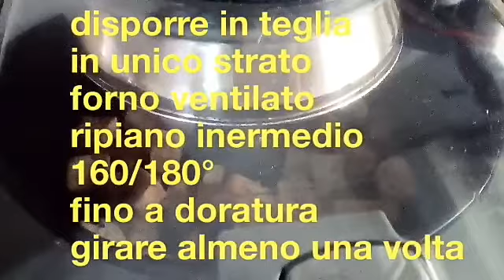alla paprika handemade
Una ricetta veloce di riciclo con pochi ingredienti per accompagnare passati, zuppe, insalate, aperitivi o come spezzafame
Di facile esecuzione e con ingredienti genuini
Occorre del pane raffermo, sale, olio e paprika dolce e un forno
Per chi volesse può seguirmi anche sulla pagina gli album per categoria